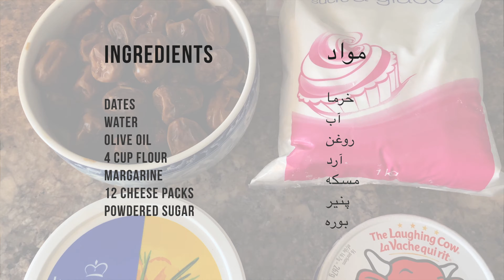Kulcha Khurma / Dates Stuffed Cookies / Biscuits | کلچه خرما (Kabul Food)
Dates | خرما
Water | آب
Olive Oil | روغن
4 Cup Flour | آرد
Margarine | مسکه
12 Cheese Packs | پنیر
350 heat for
Powdered Sugar | بوره